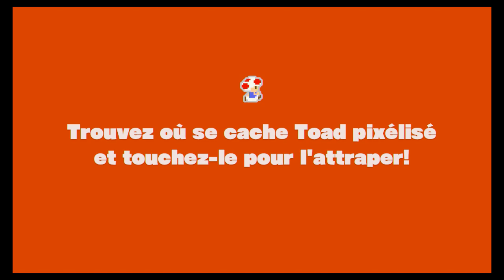captain Toad : Treasure tracker - 20 - planète pivotante